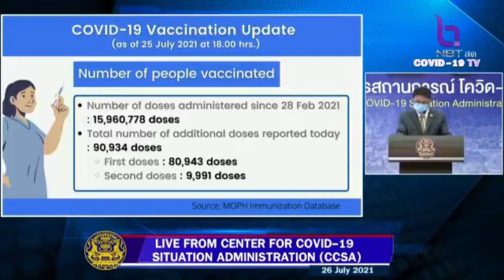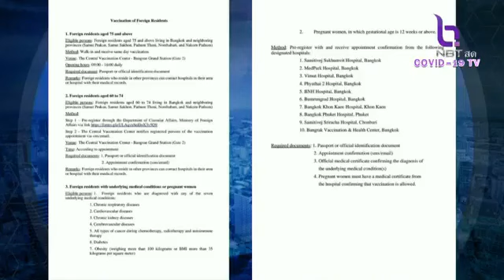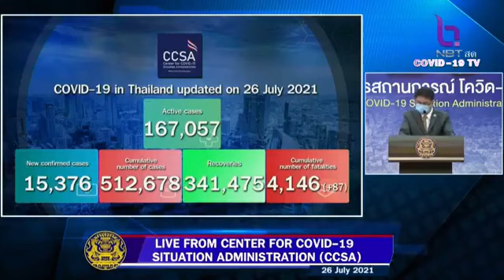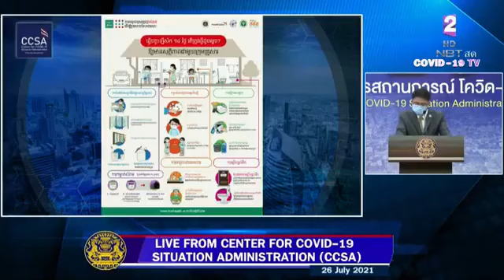Covid - 19 Daily Briefing 26 July 2021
26 July 2021-- An update from the Thai government regarding Thailand's COVID19 situation, reporting from the Center for COVID-19 Situation Administration (CCSA)
Highlights;
- AstraZeneca plans to deliver 11.3 million doses of vaccines to Thailand by the end of July, as part of the overall commitment to delivering 61 million doses to Thailand.
- As of now, nine million doses of AstraZeneca have already been delivered, and an additional 2.3 million doses will be supplied to the Ministry of Public Health this week.
- In addition to AstraZeneca, 1.5 million doses of the Pfizer vaccine have been donated by the US and are expected to arrive this week.
- The Pfizer vaccine will be distributed to six target groups, which include frontline medical personnel as a booster shot (500,000 doses), Adults aged over 60/ people with underlying health conditions/ pregnant women (800,000 doses), elderly foreign residents, and people with underlying health conditions (150,000 doses), people requiring vaccination before traveling abroad (for example, students, athletes, and diplomats) (45,000 doses), related agencies for research approved by the ethics committee (5,000 doses), and the Department of Disease Control reserve for the outbreak (40,000 doses).
- Foreigners aged 75 and above residing in Bangkok, Nakhon Pathom, Nonthaburi, Pathum Thani, Samut Prakan, and Samut Sakhon can walk in for vaccinations from 9 a.m. to 4 p.m. daily via Gate 2 of the Central Vaccination Centre Bang Sue Grand Station. Passport or official identification documents will have to be presented.
- Foreigners aged 60 – 74 residing in Bangkok, Nakhon Pathom, Nonthaburi, Pathum Thani, Samut Prakan, and Samut Sakhon, who have not yet received a COVID-19 vaccine, are requested to pre-register for vaccines online via the Department of Consular Affairs, Ministry of Foreign Affairs’ registration form. The Central Vaccination Centre will notify registered persons of their vaccination appointment via email or SMS. Passport and official identification documents and appointment confirmation will have to be presented.
- Foreign residents with underlying medical conditions and pregnant women are requested to pre-register for vaccination at designated hospitals, which include:
1. Samitivej Sukhumvit Hospital, Bangkok
2. BNH Hospital, Bangkok
3. MedPark Hospital, Bangkok
4. Phayathai 2 Hospital, Bangkok
5. Vimut Hospital, Bangkok
6. Bumrungrad Hospital, Bangkok
7. Samitivej Sriracha Hospital, Chonburi
8. Bangkok Phuket Hospital, Phuket
9. Bangkok Khon Kaen Hospital, Khon Kaen and
10. Bangrak Vaccination & Health Center, Bangkok
Further details and an up-to-date list of hospitals are available on thailandintervac.com.
- Foreign nationals of all age groups residing outside the high-risk areas of Bangkok, Samut Prakan, Samut Sakhon, Pathum Thani, Nonthaburi, and Nakorn Pathom may register for a vaccination with hospitals where they have prior medical records at the earliest convenience.
- They must present their passports or proof of residence, such as a visa or a work permit, appointment confirmation, and official medical certificate.
- All these measures are part of Thailand’s national efforts to ensure that all foreign nationals living in Thailand will be given access to vaccines in accordance with our national vaccination campaign.